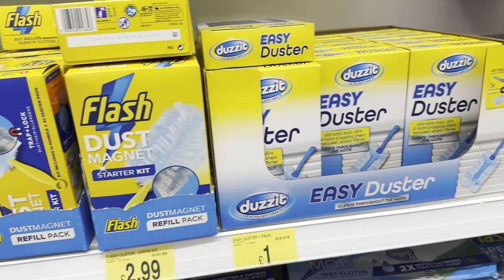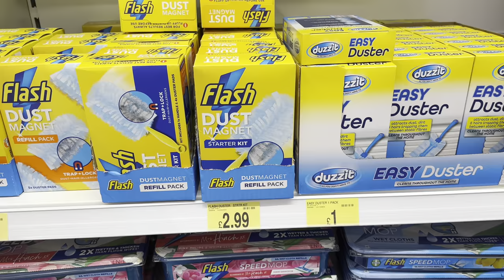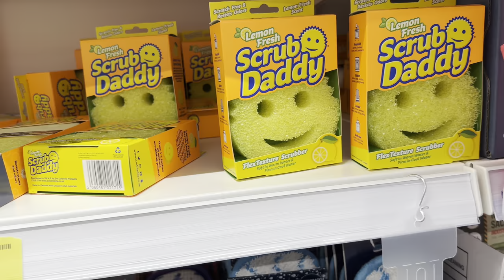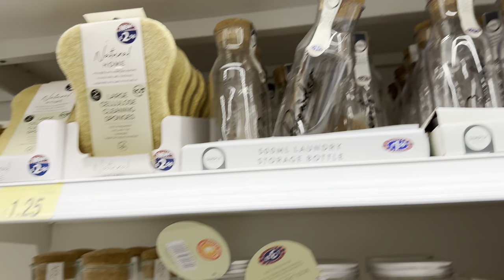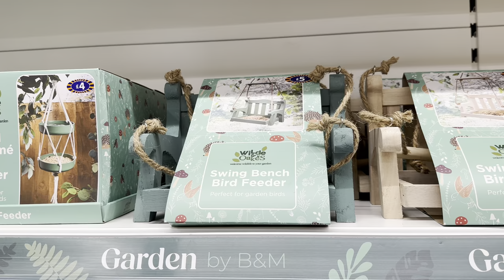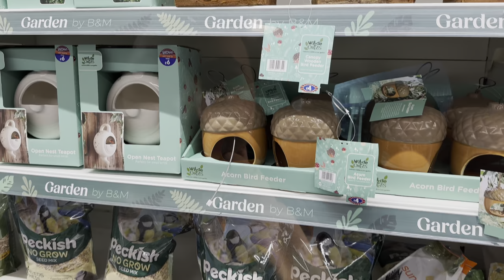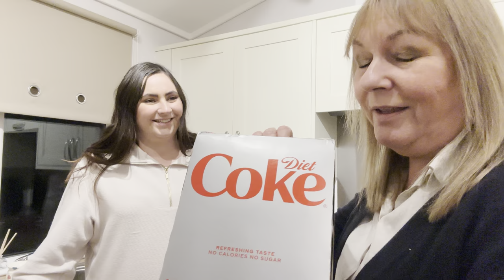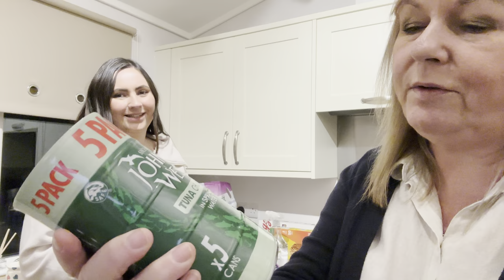B&M Come Shop With Me & Haul 2024! Mum & Daughter Shopping Vlog! ​⁠@Maria_crocker